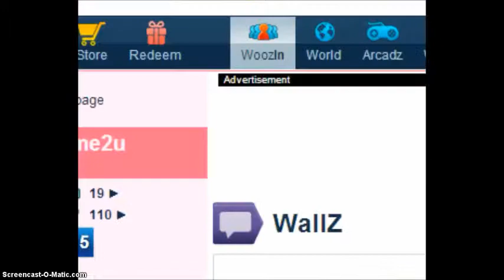hack on the loose